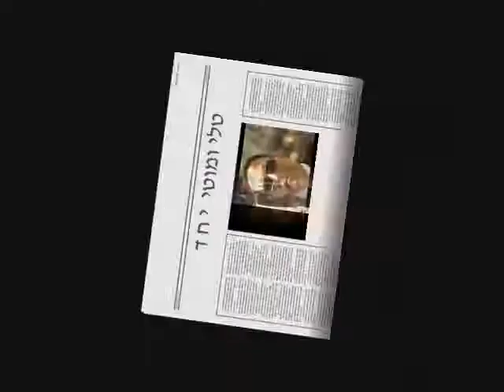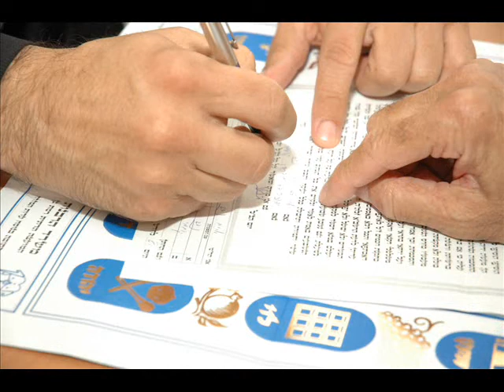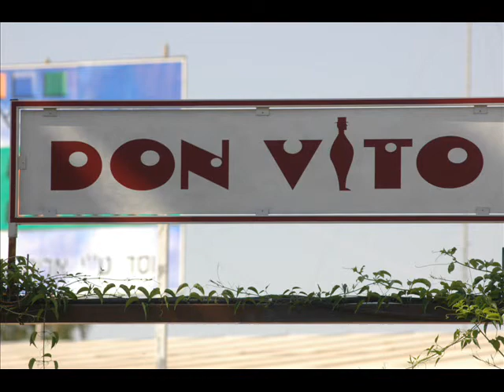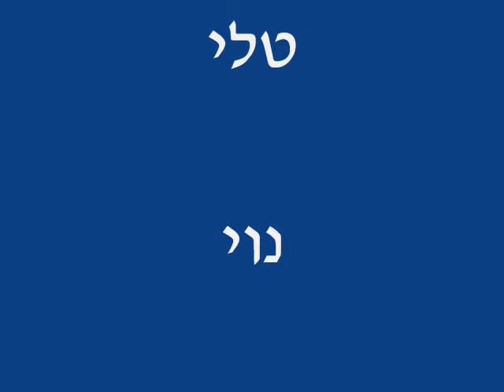Tali and Moti Anav Wedding.wmv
Moti Anav & Tali Maimon Shvarzvald at   the Wedding, 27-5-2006, in the Ramat Gan bait haknesset  & at Don Vito restaurant